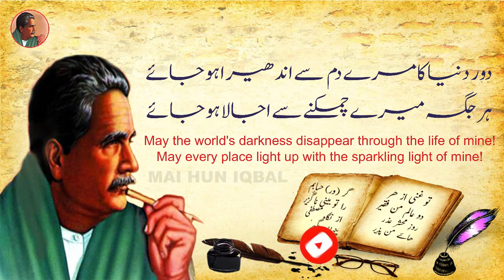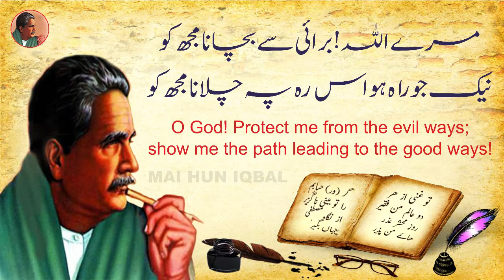Baang-e-Daraa | Bache Ki Duaa | The Child's Invocation | Mai Hun Iqbal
Baange Daraa | Bache Ki Duaa | The Child's Invocation | Mai Hun Iqbal

Bache Ki Duaa allama iqbal urdu poetry
lab pe aati hai dua ban ke tammanna meri
allama iqbal ki nazam himalaya
allama iqbal poetry in english and urdu
allama iqbal poetry english subtitles
allama iqbal ki ghazal
allama iqbal sher
allama Iqbal
mai hun iqbal

Lab Pe Aati Hai Dua Ban K Tamanna Meri
Zindagi Shama Ki Surat Ho Khudaya Meri

Door e Dunya Ka Meray Dum Say Andhera Ho Jaye
Har Jaga Meray Chamakne Say Ujala Ho Jaye

Ho Meray Dum Say Yunhi Meray Watan Ki Zeenat
Jis Tarha Phool Say Hoti Hai Chaman Ki Zeenat

Zindagi Ho Meri Parwanay Ki Soorat Ya Rab
Ilm Ki Shama Say Ho Mujhko Mohabbat Ya Rab

Ho Mera Kaam Gharibon Ki Himaayat Karna
Dardmando Say Zaeefo Say Mohabbat Karna

Meray ALLAH Burai Say Bachana Mujhko
Naik Jo Raah Ho Ussi Raah Peh Chalana